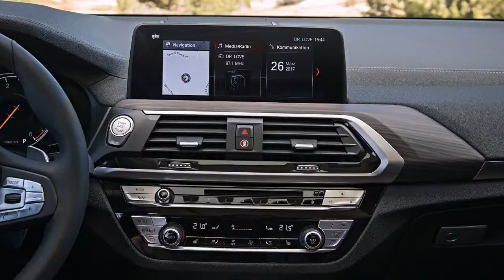BMW X3 2018 Pre-production Model With The M Sport Package All New Design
bmw x3 2018, In the first half of November, the engine range includes two diesel engines and one petrol engine. The BMW X3 xDrive20d uses the 19o-hp four-cylinder diesel B47, under the bonnet of the BMW X3 xDrive30d is the tried-and-true B57 engine with 265 hp. The top-of-the-range sports car and the only petrol engine will be the BMW X3 M40i with 360 hp, which accelerates in just 4.8 seconds on country road speed.